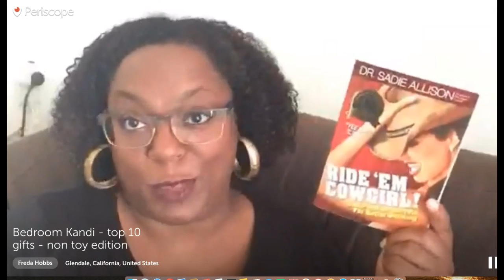Bedroom Kandi gift giving guide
I'm sharing my top 10 (non sex toy) gift giving ideas from the Bedroom Kandi line of products.